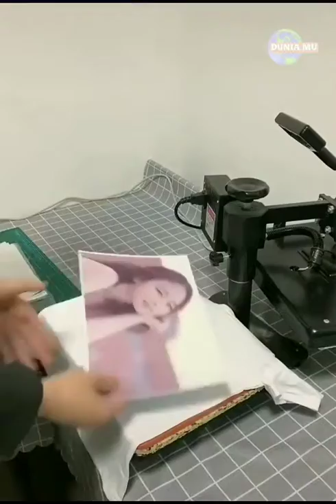look at the way they work, use machinery, technology, it becomes easier